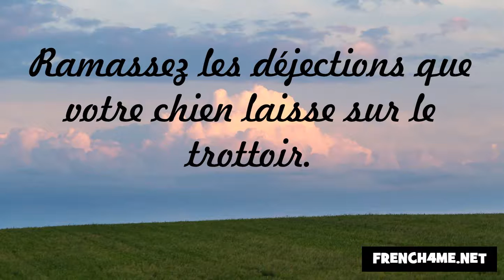حسن الخلق #7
frenchwithvincent الفرنسية#
فرنسا#
فنسنت#